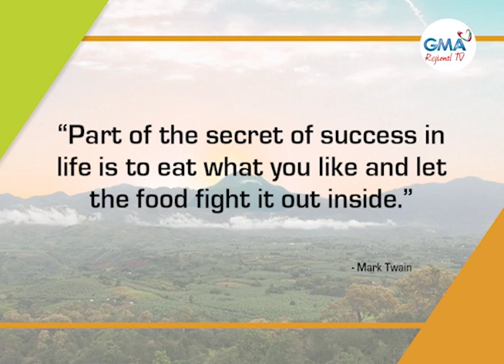At Home with GMA Regional TV: October 21, 2020